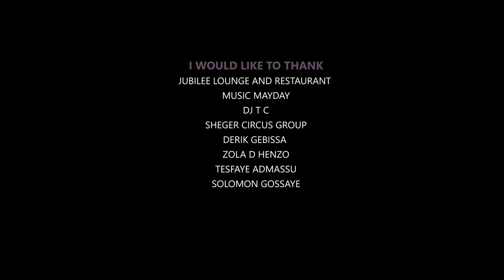Yitagesu Nibretu - Gude | ጉዴ - New Ethiopian Music 2017 (Official Video)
Ethiopian Music : Yitagesu Nibretu | ይታገሱ ንብረቱ - Gude | ጉዴ - New Ethiopian Music 2017 (Official Video)